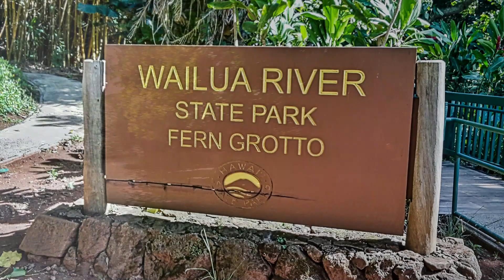Hawaii - Kauai - Secret Falls Kayak Tour - Adventurous Jungle Tour into the Interior of the Island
Jungle tour by kayak and on foot. First a piece by canoe along the Wailua River, then on foot through the rainforest to the Secret Falls. Then continue upstream with the kayaks to the end of the drivability, on the way back we have a swim in the Wailua River and a detour to the Fern Grotto. A dream trip!

0:00 Start
0:14 Kamokila Hawaiian Village
0:55 Through the rainforest
3:28 Secret Falls
4:46 On the Wailua River
5:16 Swimming holes
6:08 Far Grotto